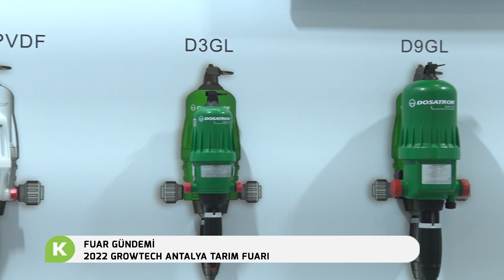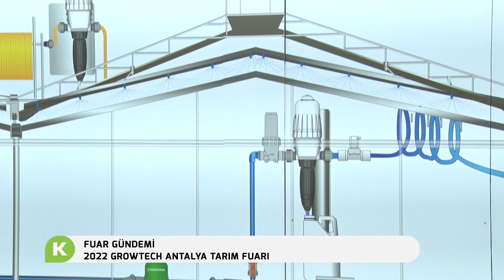ADİL GÖKSEL 2022 GROWTECH ANTALYA TARIM FUARI DOSATRON